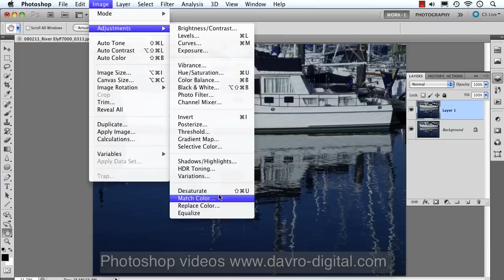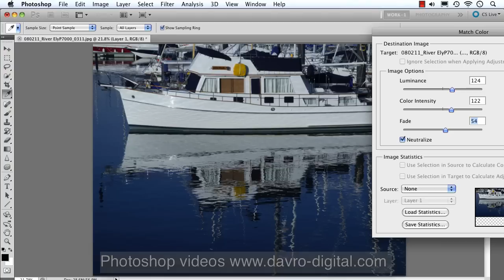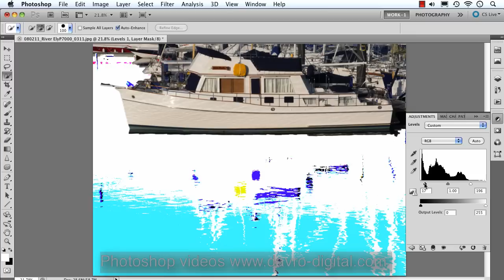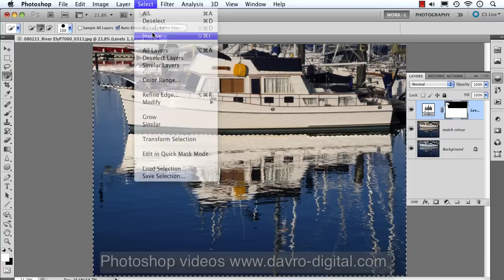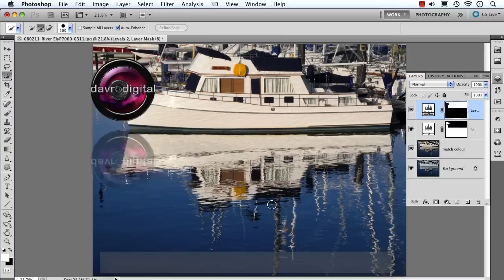Color cast removal in Photoshop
Color cast removal in Photoshop and enhancing the tones